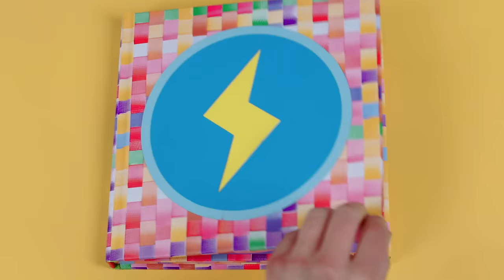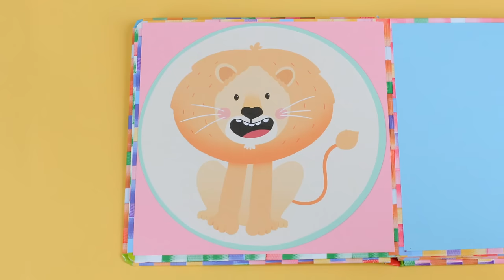Let's Talk About Animals! - Yakka Dee!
We love animals! And so does Dee!

It's a Yakka Dee Compilation! Let's talk with Dee about all the different animals we love!